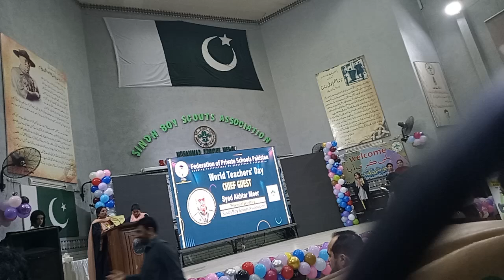DO NOT WATCH